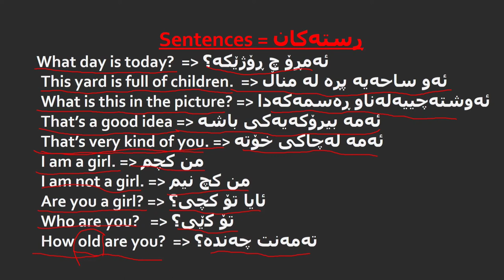3 کۆڕسی زمانی ئینگلیزی ڕستەکان وانەی